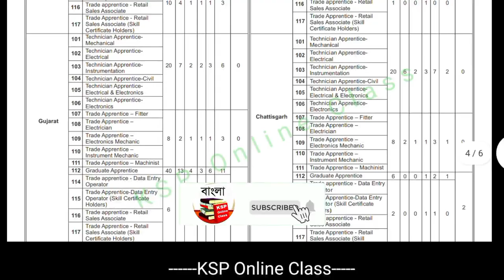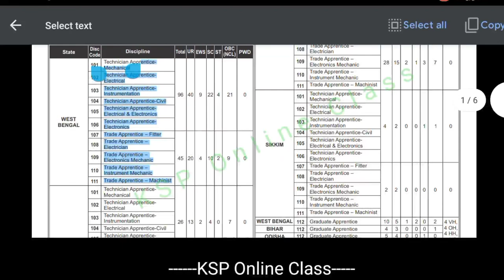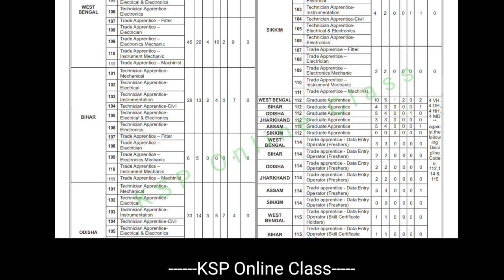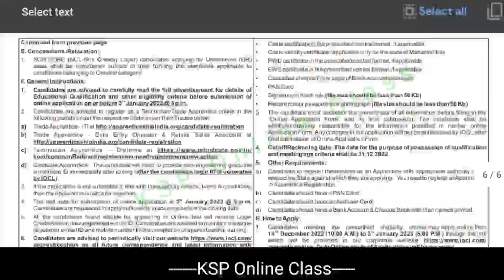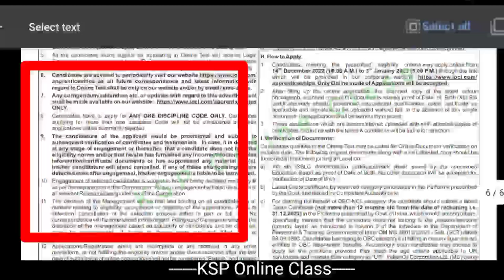Oil India Limited Recruitment 2023 | Iocl Recruitment 2022 | iocl new vacancy 2022 | ইন্ডিয়ান অয়েল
prentices under the
Apprentices Act , 1961 at IOCL (Marketing Division)
IndianOil Corporation Limited, one of the largest commercial undertaking in India and a
Fortune “Global 500” Company, as a measure of Skill Building Initiative for the Nation,
proposes to engage Technician, Graduate & Trade Apprentices (Technical and Non -
Technical at its Locations in States and UTs of India (Tamil Nadu & Puducherry,
Karnataka, Kerala, Andhra Pradesh &

per the prescribed percentage for recruitment applicable to the States/UT.
Advertisement No. IOCL/MKTG/APPR/2022-23 Dated: 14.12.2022
25x38 cms - 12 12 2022
new #2022-23
indian oil recruitment 2023 apply online